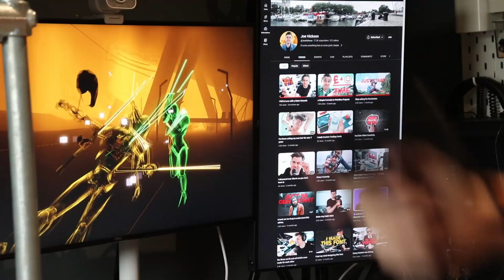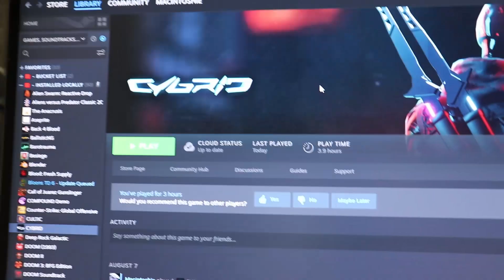VR Is Ruining My Life... in a Good Way | The Cuts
I GOT VR. and it has slightly distracted me from making content, sorry.